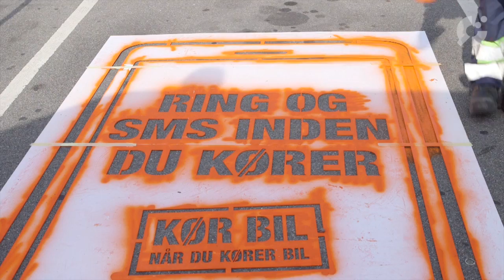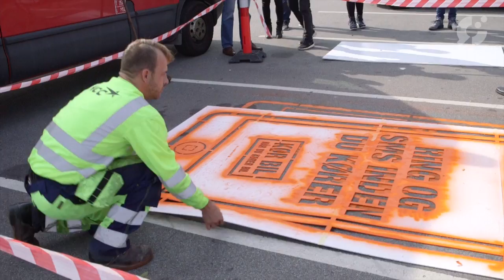Kør bil, når du køre bil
Alt for mange ulykker i trafikken skyldes uopmærksomhed. Derfor vil Helsingør Kommune bruge alternative metoder til at få flere til at blive opmærksomme bag rettet. Det sker samtidig med en landsdækkende kampagne.